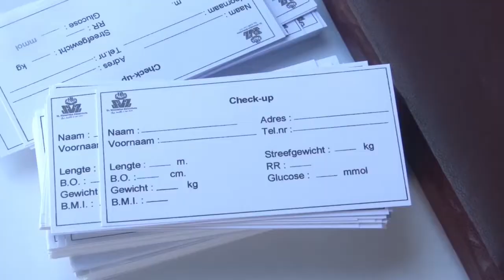24 11 2018 SVZ hield Community Gezondheidsbeurs